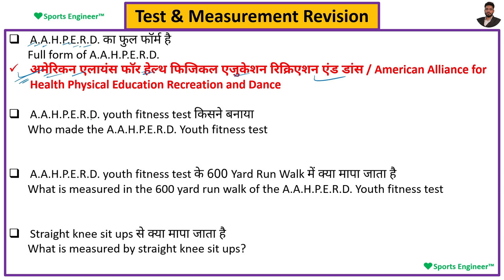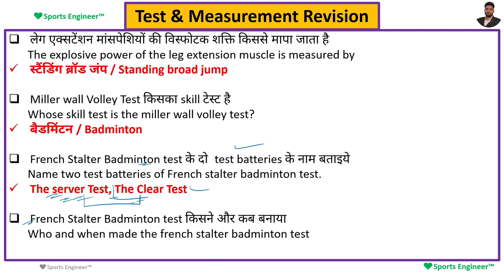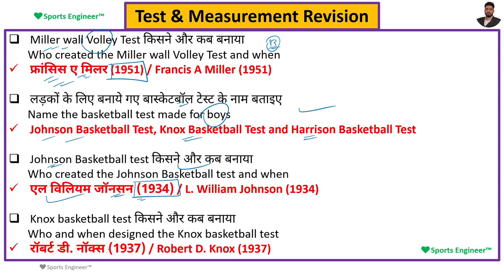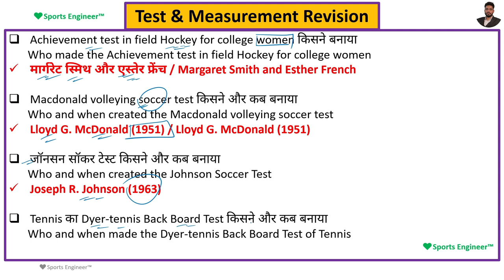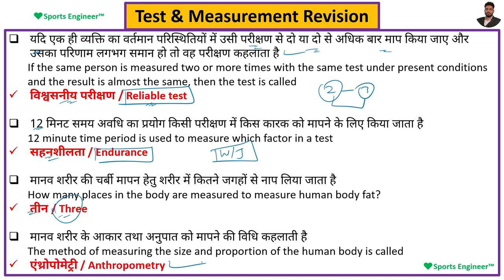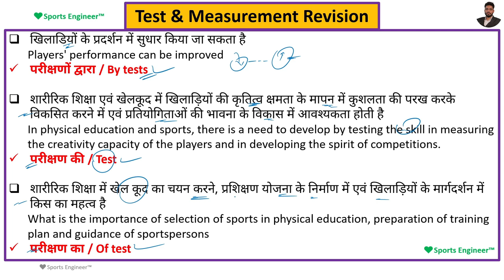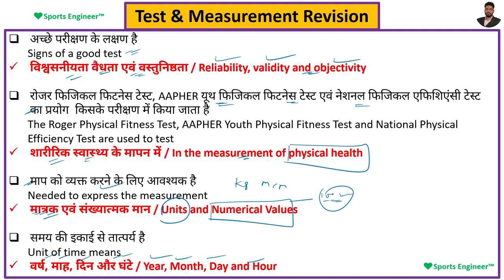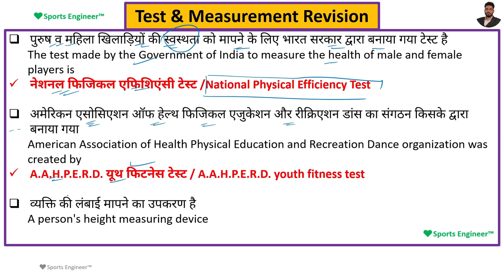Test & Measurement Revision-2 || Physical Education Revision || {Part-5} 🔥 🔥 🔥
In this video we are studying quick revision of Test & Measurement Revision.

📖 Books for Physical Education:-
For UGC NET Paper Ist👇